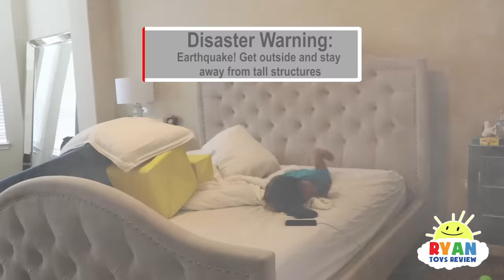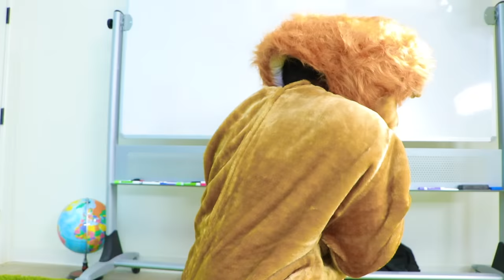Ryan and the story about Dinosaurs in our house!!!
Ryan and the story about Dinosaurs in our house with more fun pretend play videos with Ryan's World!